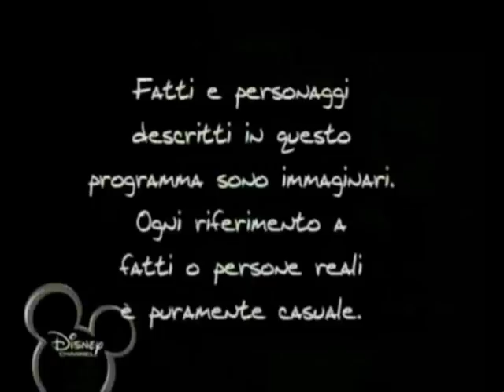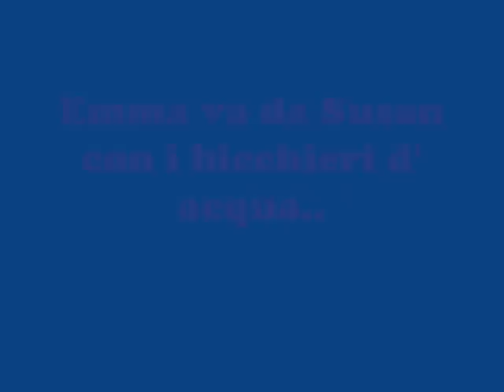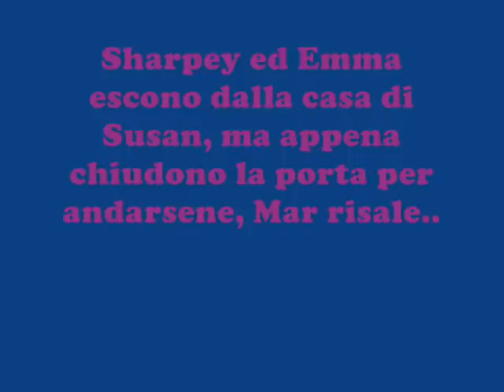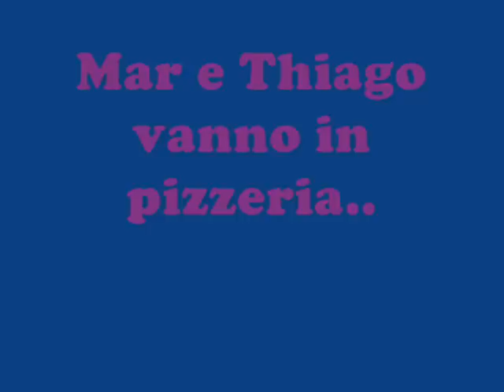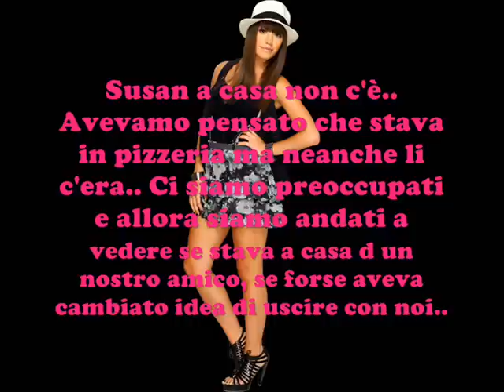The Love of Susan 2 - Puntata 6: Dov'è Susan??